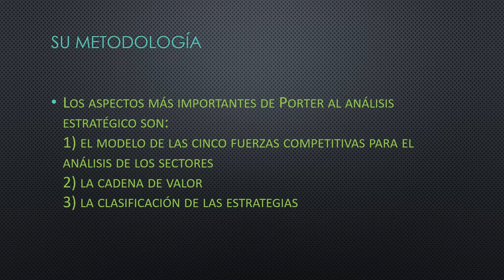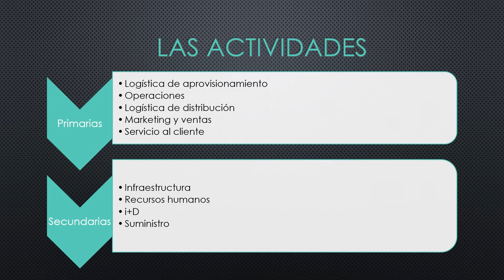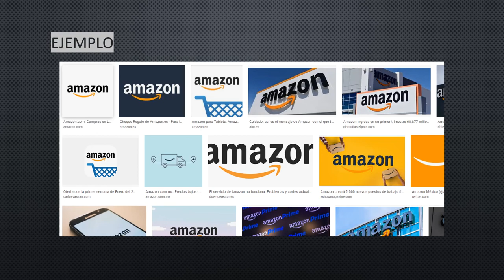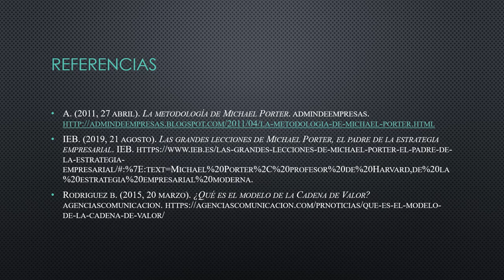La Utilidad de la Cadena de Valor de Michael Porter